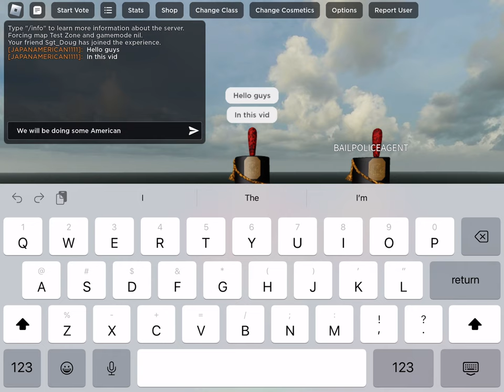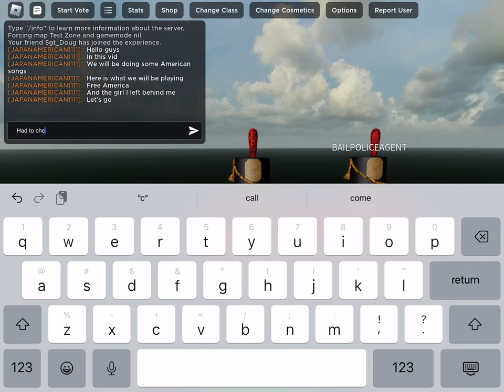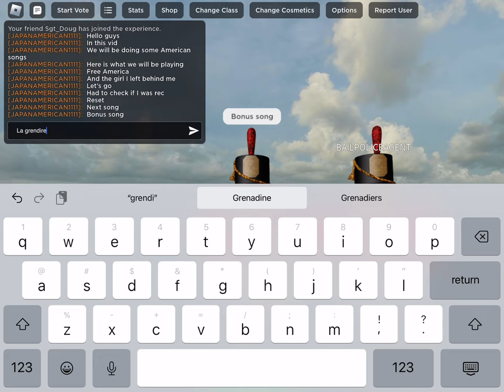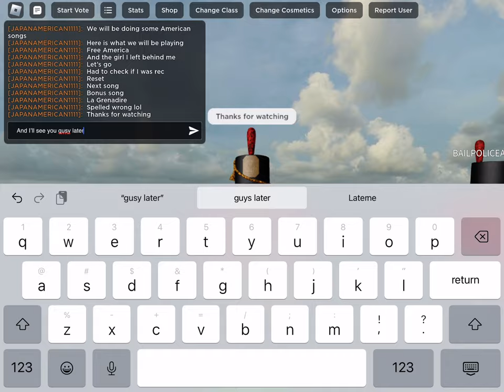All America G&B songs with bonus song (Fife and Drum)